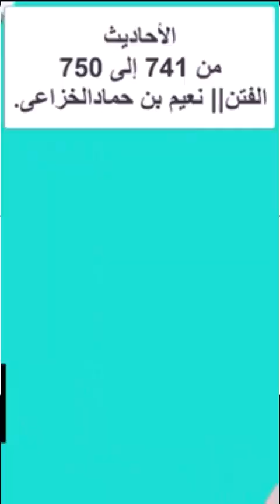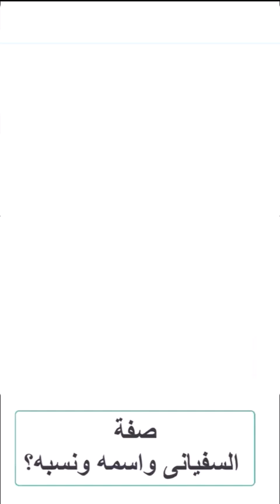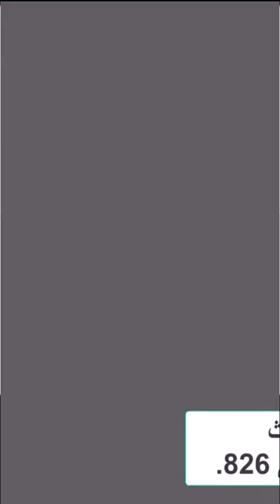كتاب الفتن || تأليف شيح البخارى :- نعيم بن حماد|| الجزء الرابع كاملا|| 14 فصل|| يحتوى على 208 حديث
الكتاب مكون من 10 اجزاء سنوالى نشر باقى الأجزاء تباعا ان شاء الله.